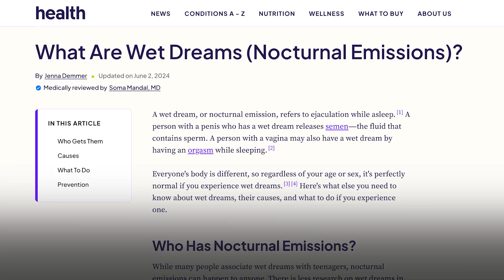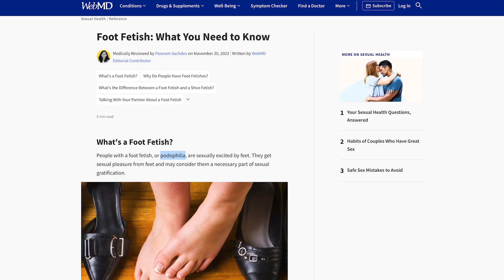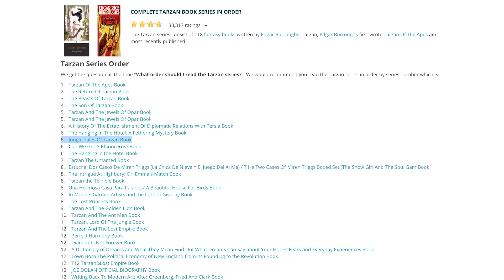Who was Tarzan's first wet dream about?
What and who was in Tarzans first wet dream? It's not a crazy question, it's from a research and medical perspective. We gotta get in the mind of someone who was raised by apes. Yea Ima stop this freaky content...

Chapters:

00:00 intro
00:53 recap
1:35 WHAT he's dreaming bout
3:15 the answer...

In this Disney animated tale, the orphaned Tarzan (Tony Goldwyn) grows up in the remote African wilderness, raised by the gentle gorilla Kala (Glenn Close). When a British expedition enters the jungle, Tarzan encounters the beautiful Jane (Minnie Driver) and recognizes that, like her, he's human. Falling in love with Jane, Tarzan is torn between embracing civilization and staying with his gorilla family, which becomes threatened by the ruthless hunter Clayton (Brian Blessed).